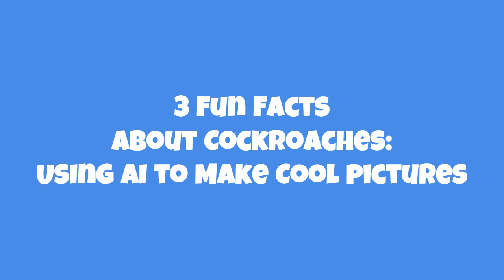3 Fun Facts About Cockroaches: STEM learning for Kids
Make sure you have an adult around to help you stay safe. Never do experiments without a big person around.